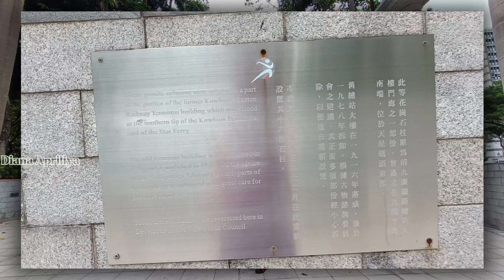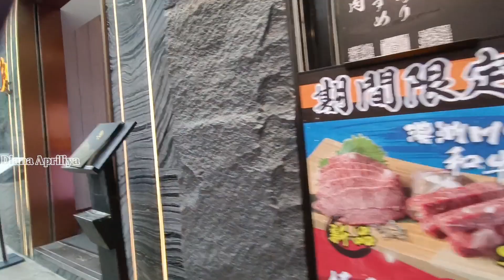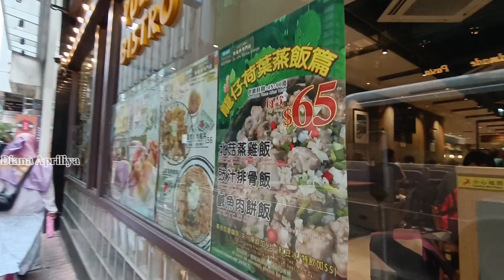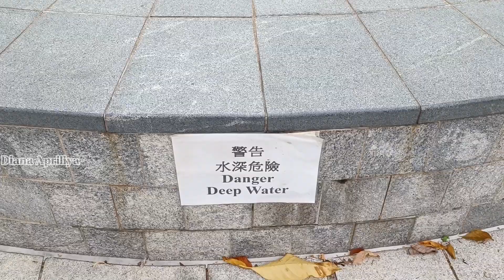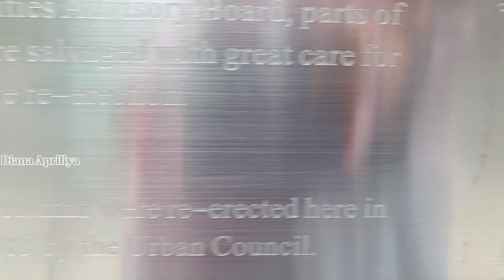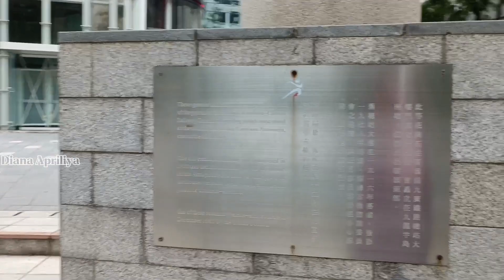Urban Council Centenary Garden||Short Route||20231607||Tsimshatsoi